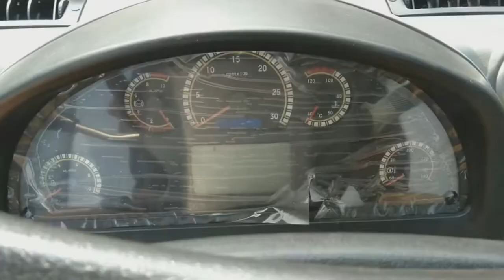XCMG 3 Ton Payloader LW300FV Walkaround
XCMG wheel loader LW300FV is the most popular model of 3 ton China wheel loader, XCM LW300FV is  new model equipped with EURO III engine with electric injector, new model will have high performance.

LW300FV can be used for shoveling, transporting, unloading and leveling. If the corresponding working device is replaced, it can also be used for bulldozing, lifting, loading and unloading wood and steel pipes. It is a kind of ten purposes. A wide range of construction machinery.

Performance Characteristics:
1, High energy-conservation, efficiency, reliability, and comfort.
2, All load-carrying portions of the drive axle are solid and firm enough to ensure excellent overload resistance and meet the needs of diversified high strength and high load operations.
3,  As the sole low speed engine energy-conservation product among the industry's 3t loaders, it’s leading the industry’s energy-conservation trend.
4, The full-view cab sufficiently takes in consideration the human-machine functions to realize high operation safety and comfort.
5, Undertaking the concept of “ground maintenance”, all maintenance locations are scientifically arranged to ease the checking and maintenance.

LW300FV optional parts:

A/C/ 1.8m3 Blade bucket/ 2.1m3 Lignt material Blade bucket/ 2.5m3 Lignt material Blade bucket / 1.8m3 Reinforced bucket